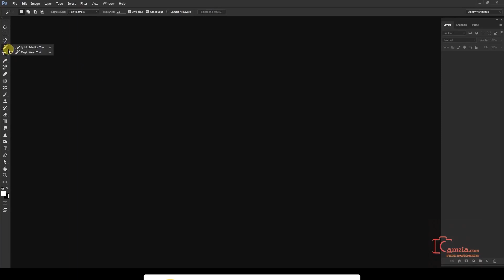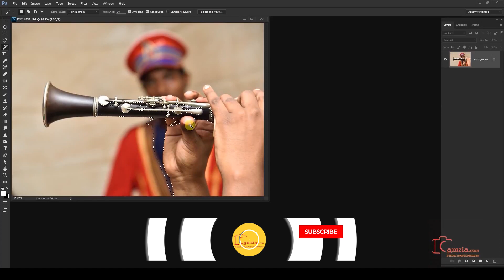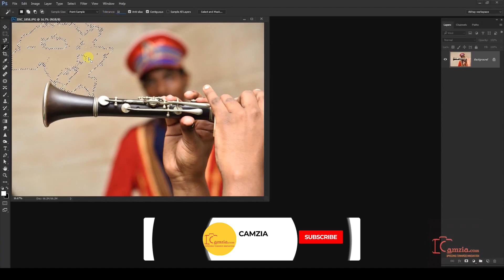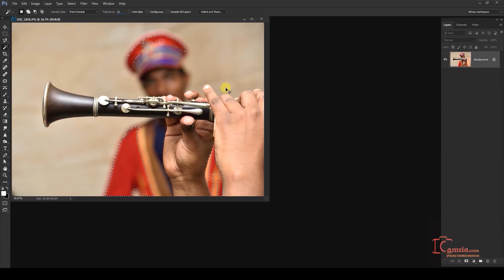Photoshop cc Training |Tutorial in Hindi | Urdu | Magic Wand tool photoshop by Soham Sawant | Ep 23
In this episode learn the Magic wand tool from tool section of Photoshop CC.